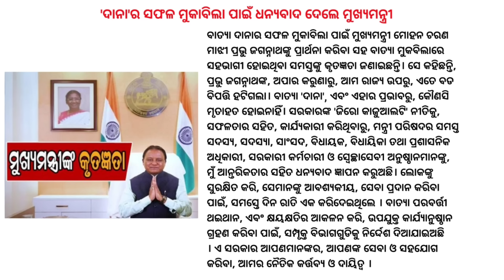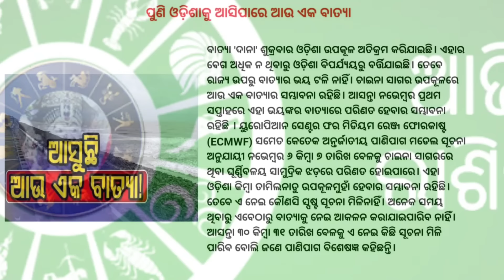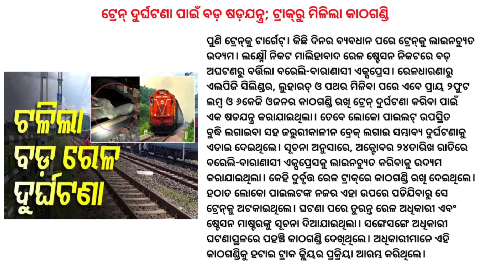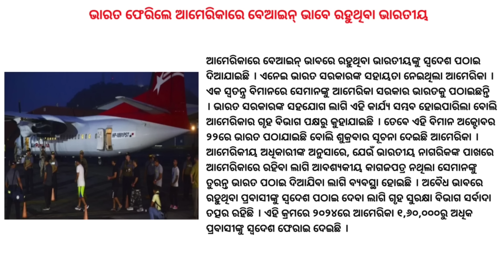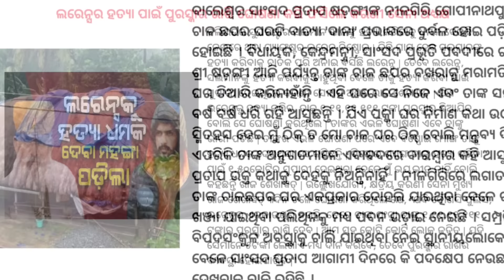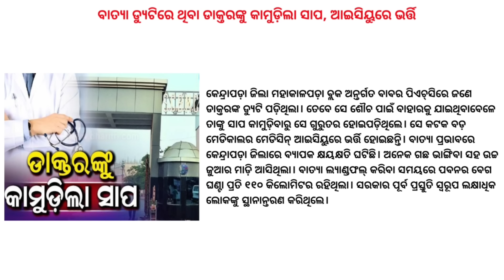Flood Situation In Odisha / Odisha Achieves ‘0 Casualty’ / Four Govt Officers Suspend / Groww Stocks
Flood Situation In Odisha / Odisha Achieves ‘Zero Casualty’ / 4 Odisha Govt Officers Suspended / Groww Stocks

Addl Chief Secy, Water Resources Dept Reviews Flood Situation in Odisha. Odisha Chief Minister Mohan Charan Majhi expressed his gratitude towards everyone involved in managing Cyclone ‘Dana,’ which resulted in achieving the government’s aim of ‘Zero Casualty’. The Odisha government has suspended four officials for dereliction of duty during the recent Cyclone Dana. The suspended officers include three Panchayat Extension Officers (PEOs) and one Revenue Inspector (RI).